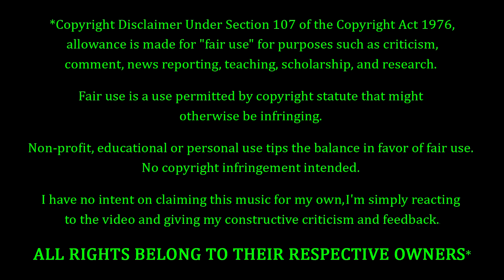Well I'll Be Dog Gone... FIRST TIME WATCHING!!! Moonpie Starbox TikToks Compilation REACTION!!!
Ahhhhhhh the things we'll do for family.  This one comes from my mother, and being a good son I'll do whatever I can for the woman who brought me into this world.  So here we go, a compilation of TikTok clips from Moonpie Starbox.  If you love dogs...this just might be up your alley.

10 = Perfection (Unobtainable)
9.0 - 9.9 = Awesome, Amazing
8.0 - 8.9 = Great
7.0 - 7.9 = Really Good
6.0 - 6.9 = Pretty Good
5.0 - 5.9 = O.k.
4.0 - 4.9 = Not So Good
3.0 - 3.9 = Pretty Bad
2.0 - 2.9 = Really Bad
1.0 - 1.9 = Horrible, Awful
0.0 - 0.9 = A Travesty, An Affront To Nature